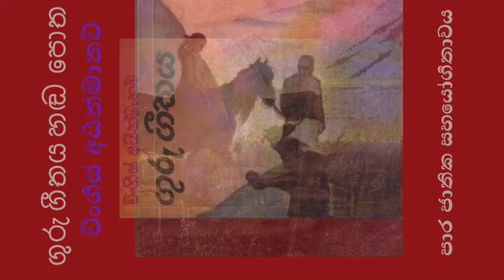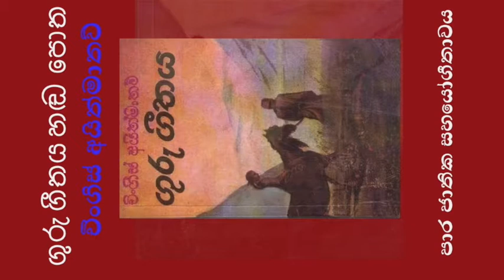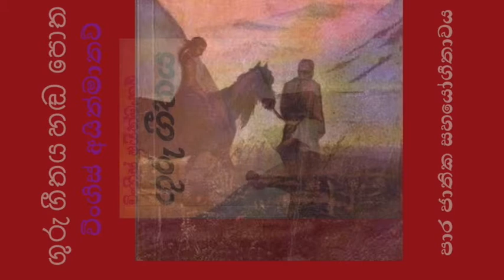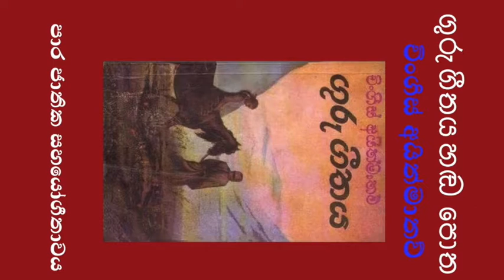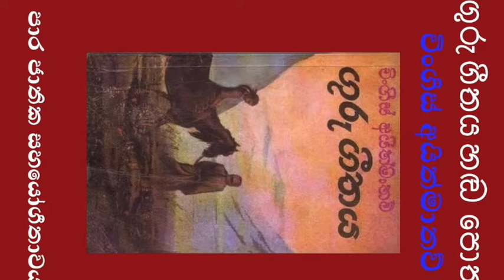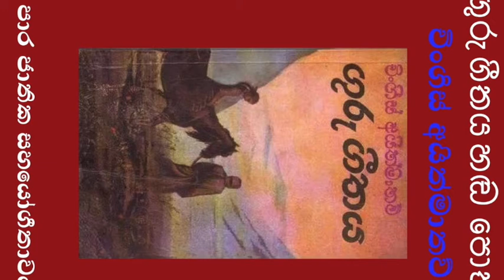Guru Geethaya Audio Book- ගුරු ගීතය- සම්පූර්ණ හඬ පටය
චිංගිස් අයිත්මාතව්ගේ ගුරු ගීතය/හඬ- අජිත් දසනායක/ සංස්කාරණය- උදය ආර්. තෙන්නකෝන්
පාර ජාතික සහයෝගීතාවයේ නිපැයුමක්